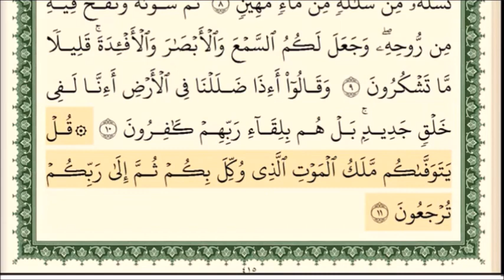Surah Al Sajda Qari Aymen Tajweed Lesson *10-11* 👇🏻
*اللهم صل و سلم على نبينا محمد*

 _*KIG ( KIDS ISLAMIC GROUP)*_

 _Batch 1 الحمد لله_

*Level 4*
 *Week 4️⃣*
*Lesson 4️⃣*
*Friday - 26 - June*

*سورة السجدة آيت 10 - 11*

*صحابه كرام كے ایمان لانے کے واقعات  ( Lesson 1 )*
 🔹 *عدى بن حاتم*